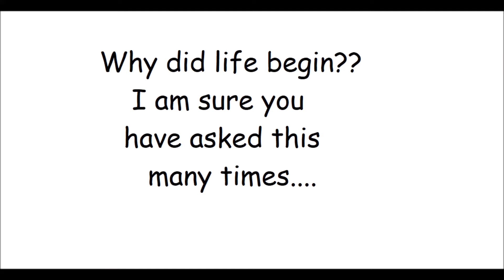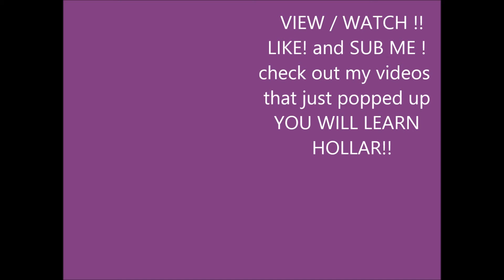Why did Life begin? I have the answer....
WATCH my vids
LIKE .SUB ME.
RANT RANT RANT TROLL ME